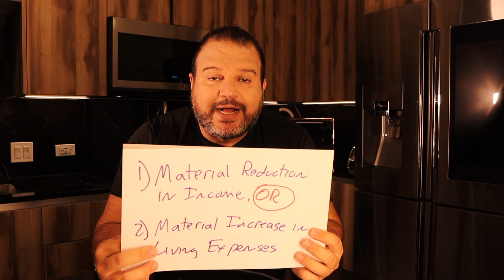Does your financial hardship qualify you for free mortgage grants?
In order to qualify for the the $10 Billion Dollar Homeowner Assistance Fund (HAF) and receive a free government grant for mortgage expenses,  you must prove a specific "Financial Hardship."  This government homeowner's assistance program can give you, in some states, up to $50,000.00 of free money to pay delinquent and defaulted mortgage payments OR payments into the future if you are in a risk of default.  Real Estate Attorney Diego G. Mendez, Esq, Miami, FL explains the requirements so you are ready to apply for HAF when it becomes available.

Please note on questions in the comment box:  I try to answer a portion of general questions I receive on here. Unfortunately, I cannot answer all of them ( I am a working attorney with a full office of cases).  If I do answer a question, I will most likely not respond to a follow-up question (this frees up my time for someone else's question).  If the information you are requesting is very specific to your particular situation, then that will require a consultation.

Make sure to visit your state's HAF website below to sign up for notifications about the Homeowner Assistance Fund Grant Program

NO INFORMATION YET

IDAHO
NO INFORMATION YET

NEBRASKA
NO INFORMATION YET

NEVADA
NO INFORMATION YET

UTAH
NO INFORMATION YET